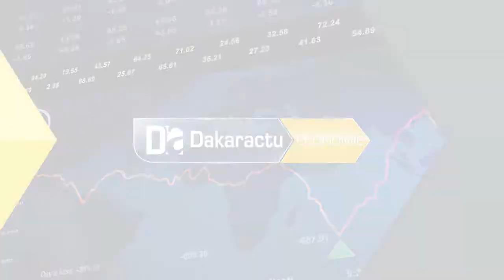Matam Zahra Iyane Thiam annonce un accompagnement technique des acteurs locaux